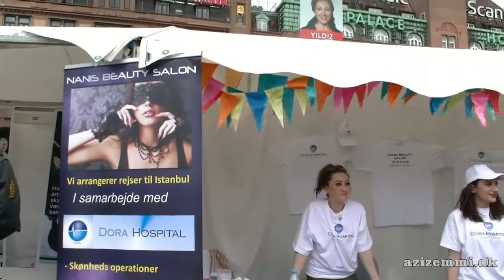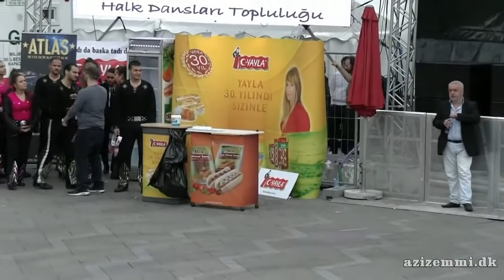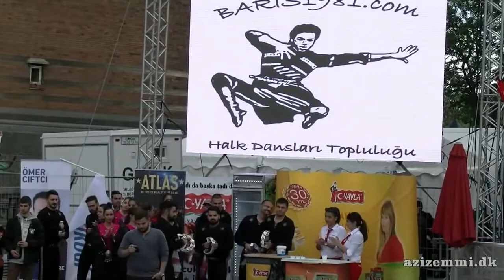ANADOLU KÜLTÜR GÜNLERİ KOBENHAG 07 06 2015 azizemmi.dk